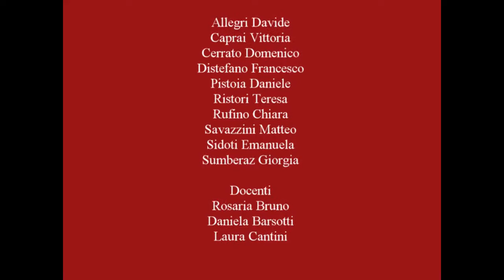LE PAROLE PER DONARE - IIS Niccolini Palli, Livorno (LI)